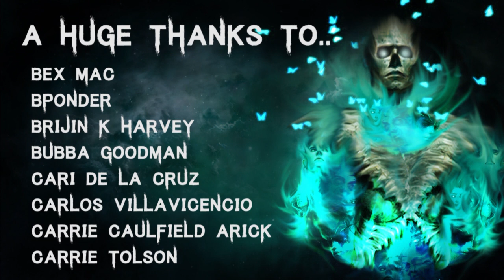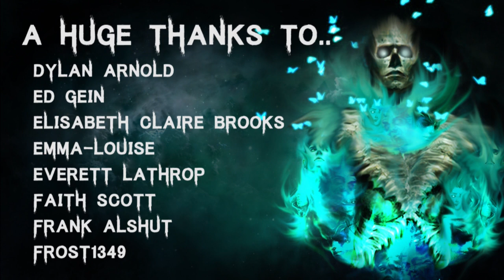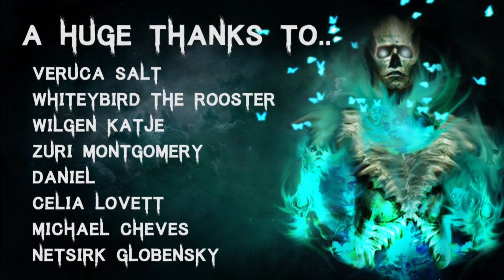7 TRUE Disturbing Neighbours From Hell Horror Stories | (Scary Stories)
Story 1 - 00:31
Story 2 - 09:12
Story 3 - 17:48
Story 4 - 19:40
Story 5 - 33:49
Story 6 - 38:33
Story 7 - 40:03

🎧 Listen to The Audiobook I narrated! - goo.gl/6skCEW

Secret Message Section: I feel like painting my studio grey?